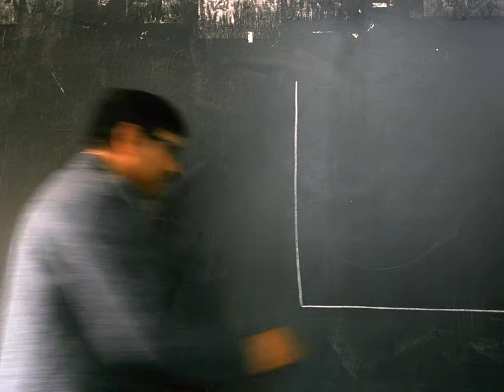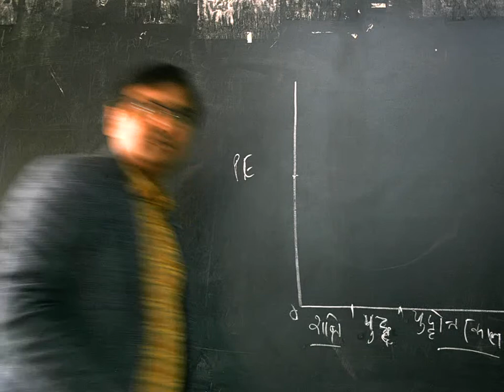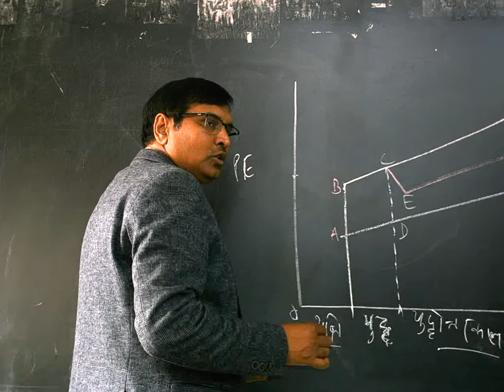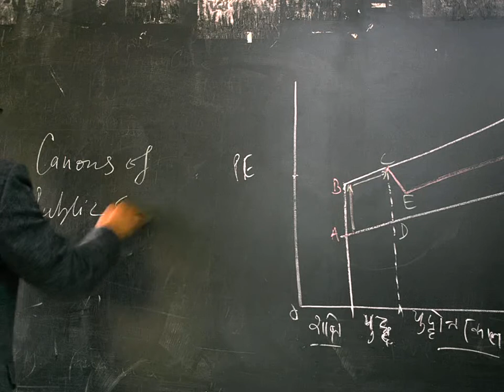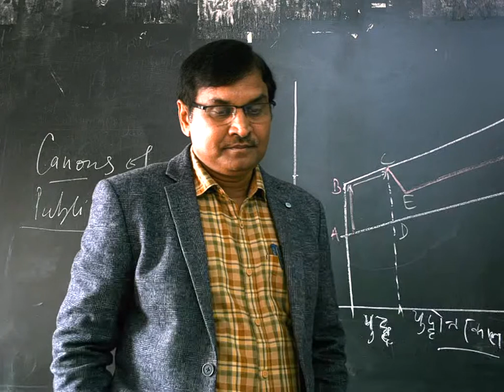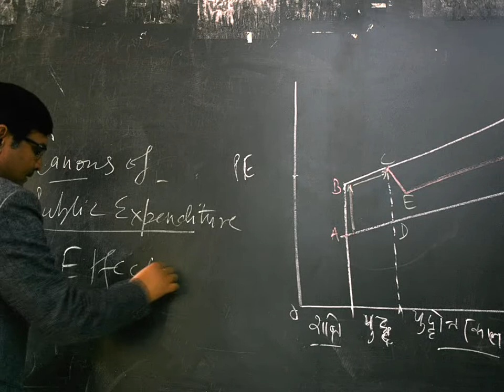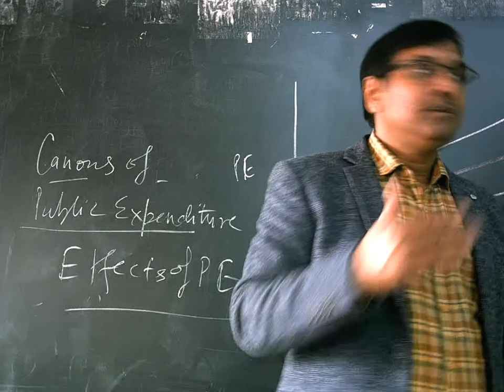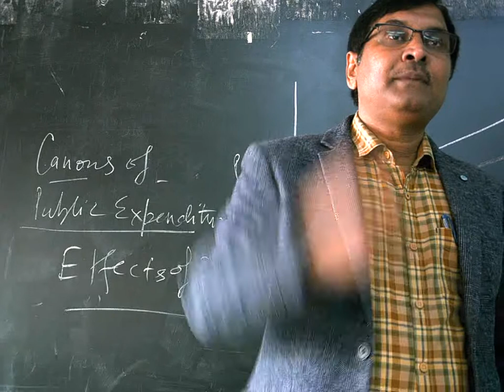Peacock Wiseman Hypothesis and Musgrave View on Public Exp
M A Economics, Sem- I, Paper- II, Public Finance
By: Prof A K Goyal